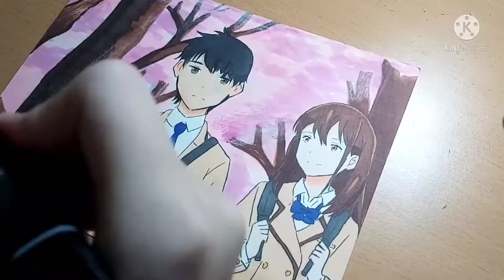Drawing Haruki Shiga and Sakura Yamauchi| I Want to Eat Your Pancreas